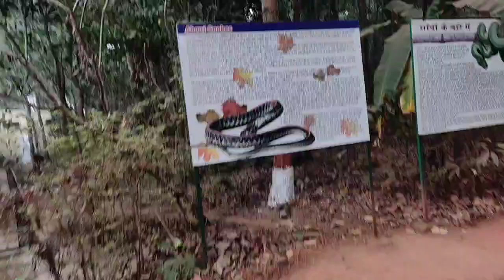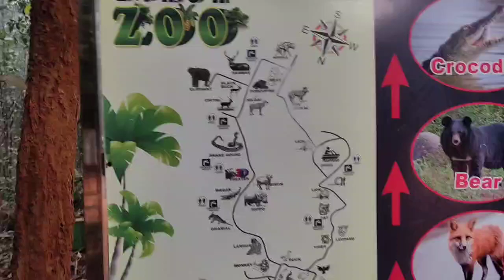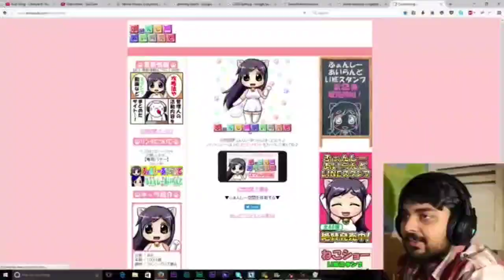Part 2 Vlog🔥Picnic VlogBirsha Munda Biological Park😍Best Zoo ofJharkhand 🔥Biggest Zoo